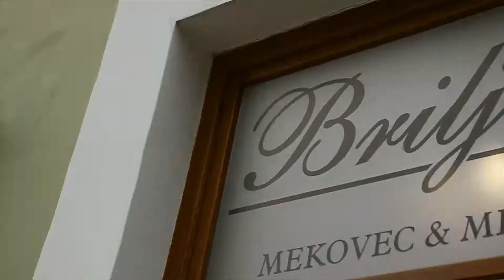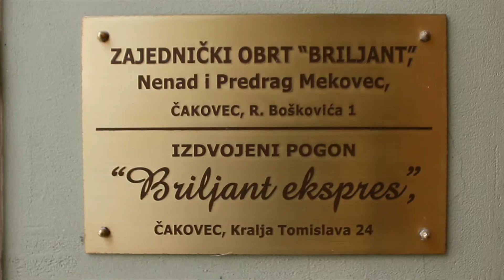eMedjimurje.hr // Reklama za tvrtku Briljant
Video reklama za tvrtku Briljant